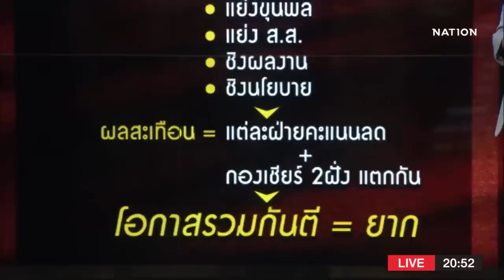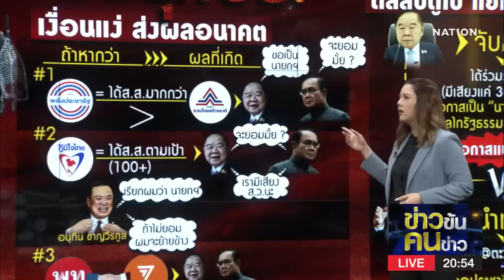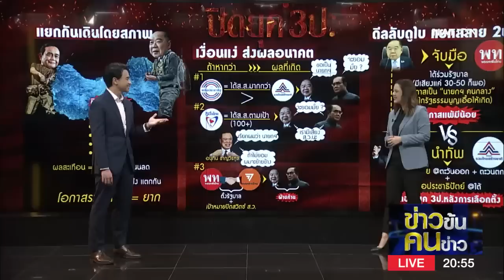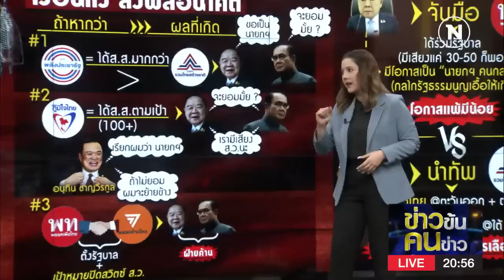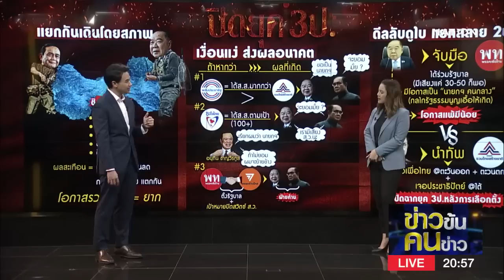ปิดยุค 3 ป. | ข่าวข้นคนข่าว | NationTV22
Line : @nationonline